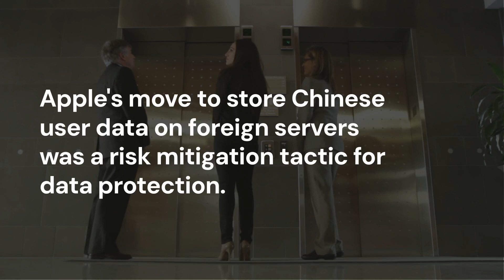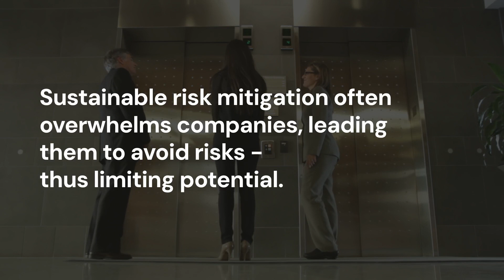What is Risk Avoidance? | Centraleyes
Risk avoidance in cyber security refers to the strategic measures to prevent potential risks and threats. Unlike risk mitigation, which focuses on minimizing the impact of identified risks, risk avoidance sidesteps the risks altogether. When a company identifies vulnerabilities and potential attack vectors that are too complex to deal with for various reasons, it may implement avoidance strategies to avoid the possible dangers before they can materialize.

Risk avoidance and mitigation are two of four general techniques used to handle risk. Companies must choose an appropriate risk strategy based on their unique resources, objectives, and threats.
4 Ways to Handle Risk
Risk managers generally use these standard practices to deal with risks of various severities:
Risk Avoidance

Risk avoidance cybersecurity is a risk approach where mitigation or elimination of the risk is too costly or overwhelming, but the risk is too severe to be accepted. In a case like this, organizations will take the necessary steps to avoid the likelihood of the risk occurring.

Risk avoidance methods may require a business to compromise on specific resources to ensure that they’re doing everything to prevent the threat from occurring.

A simple example would be if an organization avoids opening a branch in a war-torn area due to the apparent risks involved.
Risk Acceptance
Accepting risk means living with it rather than removing, avoiding, or reducing it. The trouble is often within the organization's degree of tolerance if accepted without mitigating measures. Your business should be ready to deal with the consequences when taking on accepted risks.

When accepting a risk, it's essential to regularly monitor the chance to be aware of any morphing elements that could alter its possibility or impact. You must determine whether accepting the risk remains a wise course of action once it exceeds the limit of your risk appetite.
Risk Mitigation
We covered risk avoidance earlier and explained that the disadvantage of the avoidance approach is that it prevents you from taking advantage of opportunities that come with risky actions. For instance, a business that avoids entering into partnerships with third parties significantly reduces the breadth of its productivity and competitive edge.

That’s why mitigation is arguably the most popular method of risk avoidance in risk management strategy. The goal of risk mitigation is to reduce and mitigate the impact of a risk to an acceptable level so that you can profit from it while minimizing its chance and severity. It does not aim to eliminate a risk's possibility.
Risk Transfer
No matter what preparations you make, there will always be residual cybersecurity risks that seep through the cracks. Instead of just living with them, consider investing in cybersecurity insurance from a provider to transfer your risk to a different party.

Insurance is an essential component of any risk mitigation plan. It provides financial protection in the event of a loss and can help your business recover more quickly.
A Real-World Example of Risk Avoidance
In 2017, China introduced a stringent data localization law that required foreign companies operating in the country to store Chinese user data within China's borders. This law raised concerns for many multinational corporations, including Apple, as it could expose sensitive user data to Chinese government surveillance and create cyber security risks.

Instead of complying with the data localization law, Apple took a risk-avoidance approach to protect its users' data and maintain its high-security standards. Rather than storing Chinese user data in local data centers within China, Apple chose to keep all Chinese user data on servers located outside of China, in data centers operated by Apple itself.

In the long run, Apple's risk avoidance strategy in response to the Chinese data localization law was challenged. In 2018, Apple was mandated by Chinese law to store its iCloud user data within China’s borders.

Tackle Risk Mitigation with Centraleyes
The reality is that implementing a sustainable cyber risk mitigation strategy is simply too much work for most companies to cover all their risks. Sometimes, they will opt for risk avoidance strategies.

Are you looking to understand better how cyber risk impacts your organization? Discover how Centraleyes can save you hundreds of hours and transform your GRC outcomes through simplified onboarding and more visibility into your risk exposure.

✅ How can Centraleyes help you with risk avoidance?